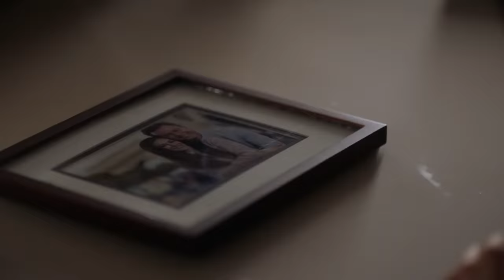The Flash ⚡ A Goodbye To All Wells ⚡ The Script - Run Through Walls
📺 TV Series: The Flash
🎨 Thumbnail: DigitalArch